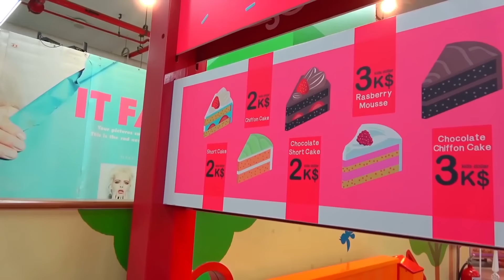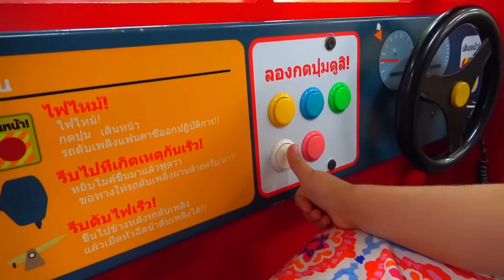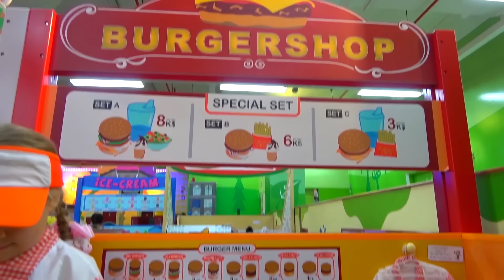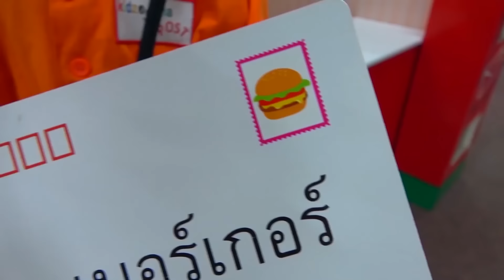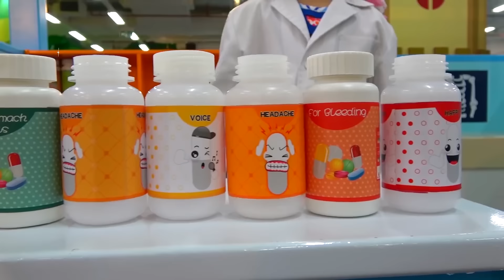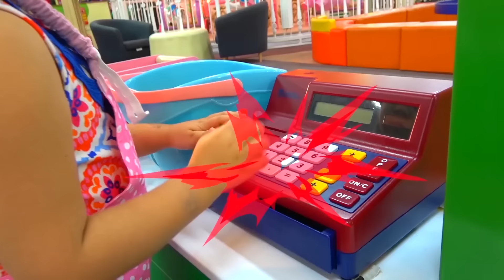Diana làm các nghề dành cho trẻ em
Diana làm các nghề dành cho trẻ em. Khu vui chơi trong nhà tuyệt vời với nhiều hoạt động dành cho trẻ em và đồ chơi trẻ em vui nhộn! Gia đình Diana rất vui với đồ chơi học tập các món ăn. Trung tâm vui chơi trong nhà tuyệt vời cho gia đình trải nghiệm học tập thú vị cho trẻ em!
Diana Show VNM (Diana and Roma in vietnamese)